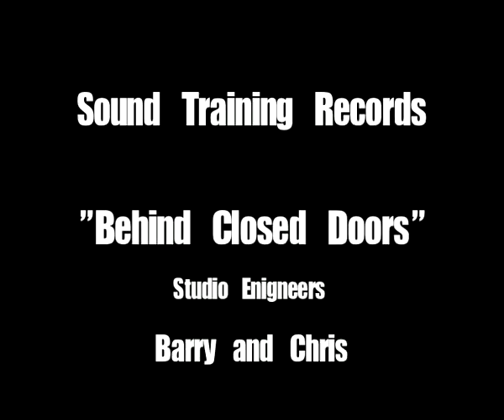Delorentos In Studio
These are some of the coolest guys around. And apparently they live just down the road from me!